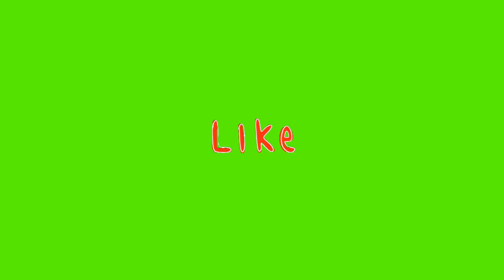New Subscribe Button Stickers pack | Free Download | Green Screen Chroma Overlay | No Copyright